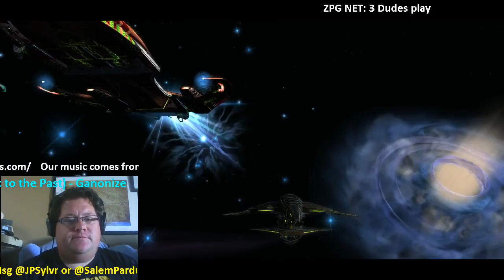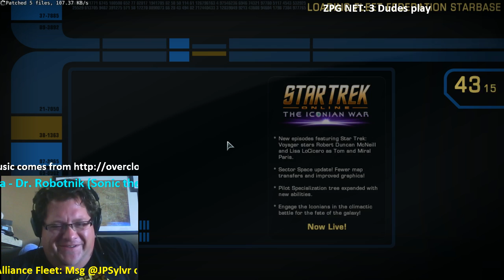Upside Down Anchor